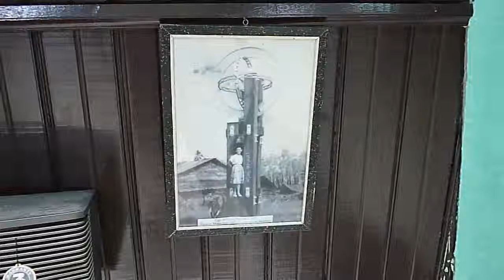Monumento equatore Pontianak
Turismo e viaggio in Indonesia o nel Borneo? Entra nel forum e chiedi tutto quello che vuoi sapere! pontianak equator monument